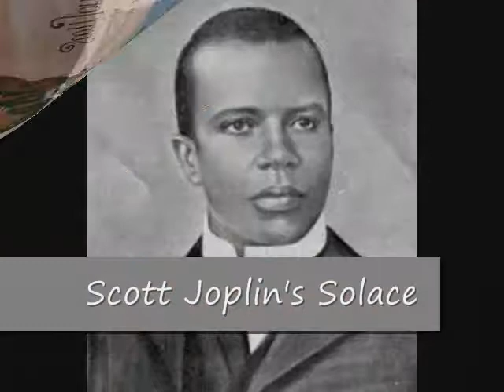Solace By Scott Joplin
- Performed by Fred Klein